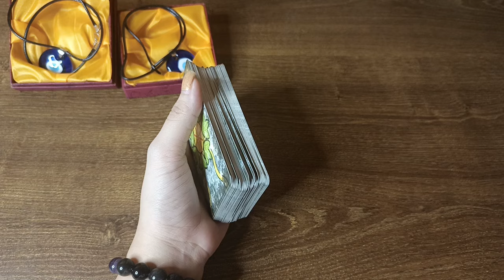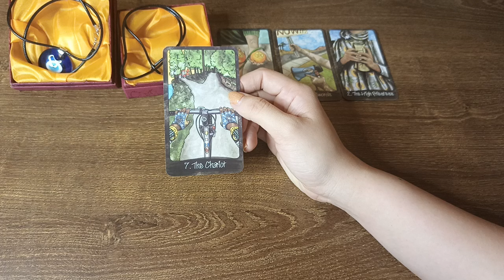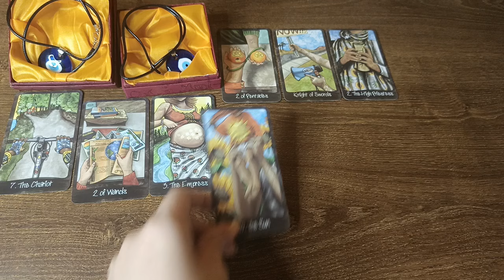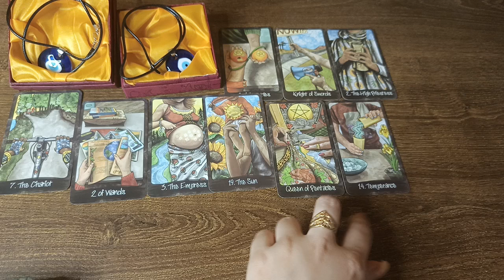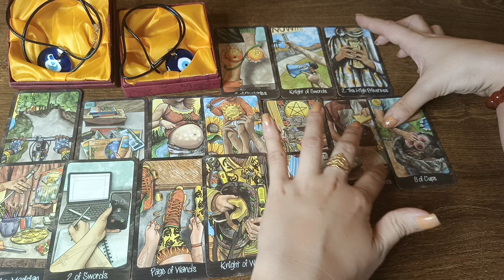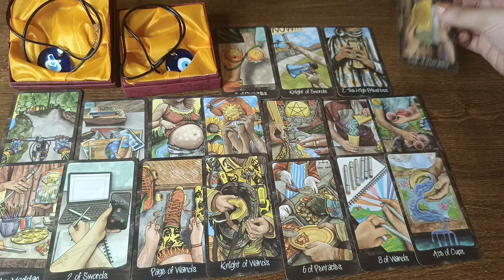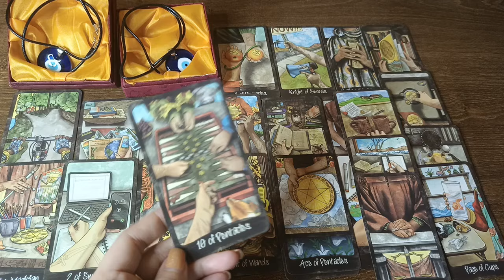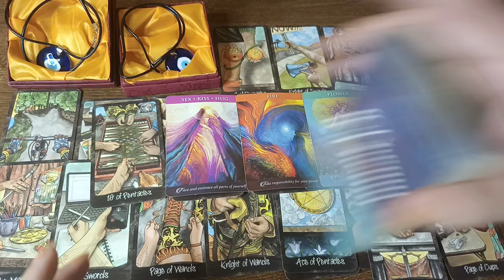HANDA KA NA BA ♊GEMINI SA LOOB NG 15 DAYS💎💰🍒